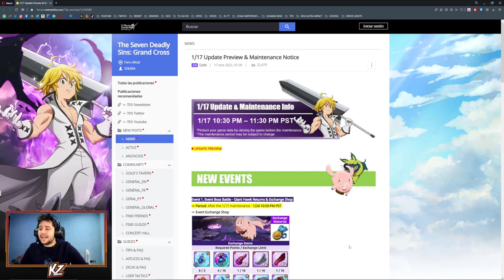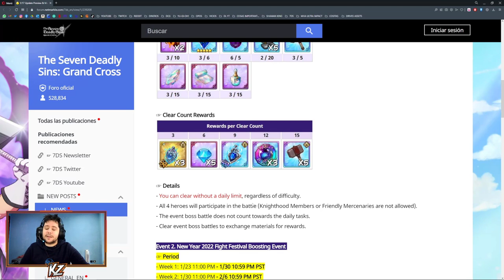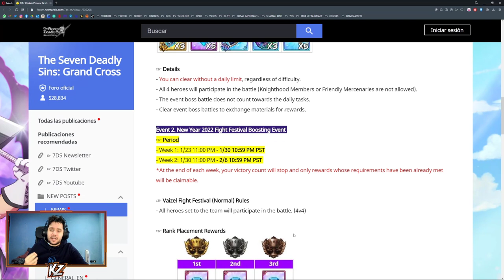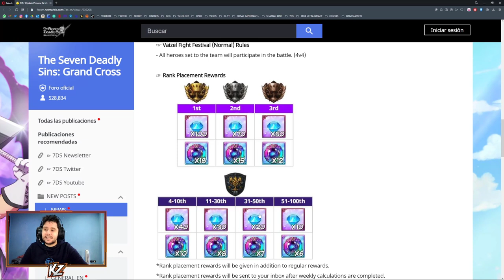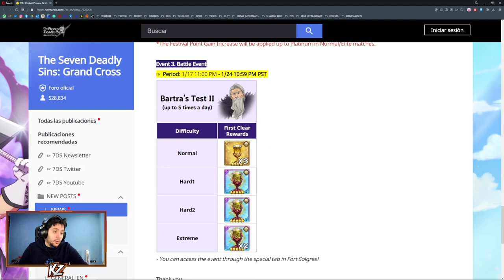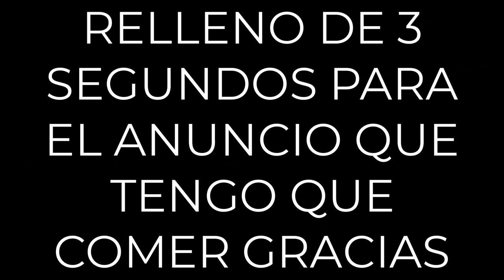SEMANITA DE CHILL! SARIEL NIÑA DEBE ESPERAR! | 7DS Grand Cross